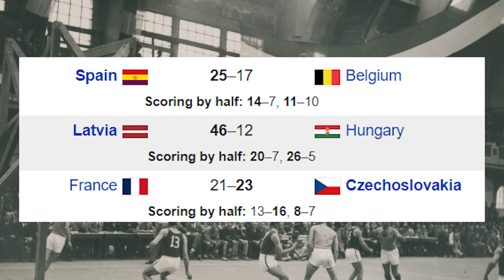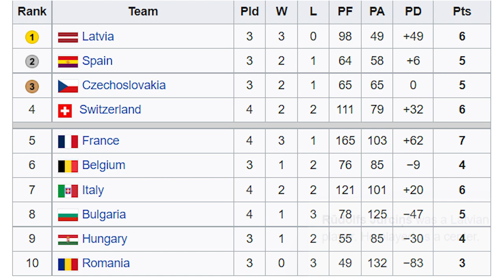EuroBasket 1935 (1st European Championship)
The 2022 EuroBasket is the 41st edition of the EuroBasket championship, but today we will go back to the first edition of the tournament. It was the year 1935 when the first FIBA European Championship, as it was called then, was being held.